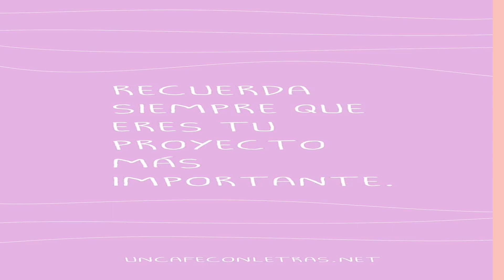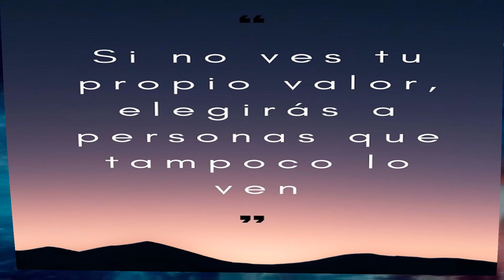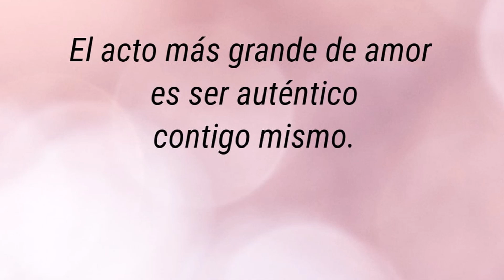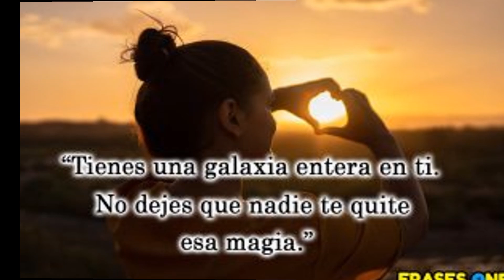~🎵Me Dijeron Que No~🎵 ~🎶Romie Marcus~🎶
Es ultimo video de  hoy es tema. Libre el final espero les guste  besos